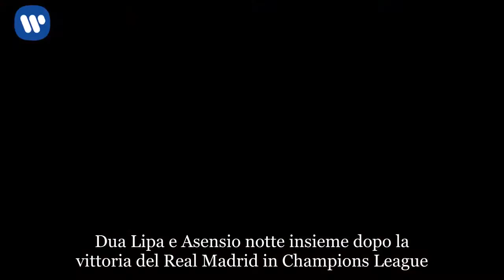Dua Lipa e Asensio del Real Madrid stanno insieme? Scoppia il gossip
Dua Lipa e Asensio notte insieme dopo la vittoria del Real Madrid in Champions League
Dua Lipa e Asensio stanno insieme? Secondo la CNN turca sì! O meglio, pare che la cantante e il calciatore abbiano passato una notte bollente insieme. E non una notte qualsiasi, bensì la finale di Champions League, che si è tenuta a Kyiv in Ucraina. L’artista inglese di origini albanese ha cantato prima del match tra il Real Madrid e il Liverpool e subito dopo la vittoria della formazione spagnola si sarebbe incontrata in gran segreto con il centrocampista di Palma di Maiorca. Al momento non si hanno ulteriori dettagli e i diretti interessati non hanno ancora confermato ma neppure smentito. Che i due siano i nuovi Shakira e Pique?

Gli amori di Dua Lipa prima di Asensio
Dua Lipa – 23 anni – ha avuto fino ad oggi un solo grande amore, quello per il modello e chef Isaac Carew. I giornali di gossip inglesi hanno parlato in passato di flirt – mai confermati – con Calvin Harris e Chris Martin.

Vita privata di Asensio del Real Madrid
Marco Asensio è single dallo scorso dicembre, da quando è finita la lunga relazione con la modella e studentessa di Educazione Marina Muntaner.